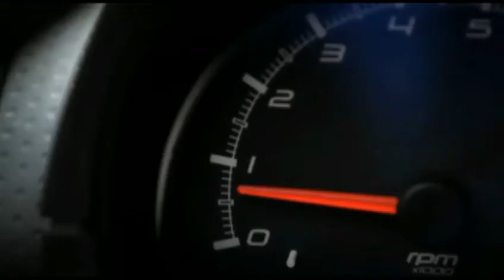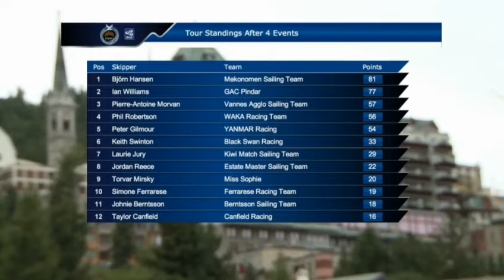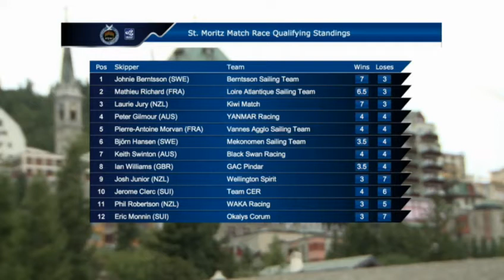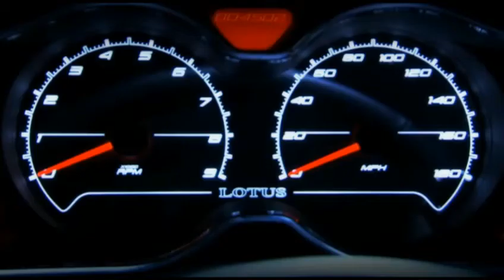Highlights from Qualifying Session 3 - St Moritz Match Race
Highlights from Qualifying Session 3 at the St Moritz Match Race 2012